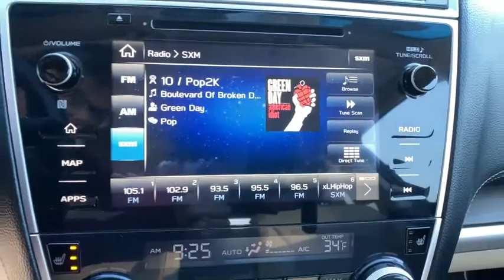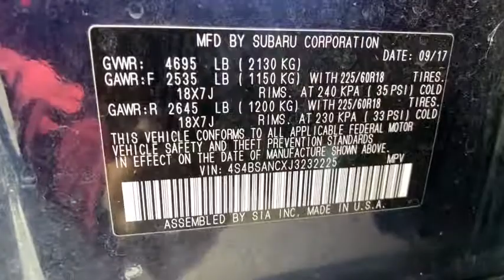2018 Subaru Outback Carson City, Reno, Lake Tahoe, Northern Nevada, Susanville, NV S21163A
Dark Blue Pearl Used 2018 Subaru Outback available in Carson City, Nevada at Michael Hohl Subaru. Servicing the Reno, Lake Tahoe, Northern Nevada, Susanville, NV area.

2018 Subaru Outback 2.5i LimitedCVT Lineartronic AWD 2.5L 4-Cylinder DOHC 16V 25/32 City/Highway MPGAwards: * ALG Residual Value Awards, Residual Value Awards * 2018 KBB.com Best Family Cars * 2018 KBB.com 10 Best All-Wheel-Drive Vehicles Under $25,000 * 2018 KBB.com 10 Most Awarded Brands * 2018 KBB.com Brand Image AwardsThis vehicle comes with a 90 day or 3,000 mile limiited powertrain warranty!! This vehicle is NOT sold as-is!!!